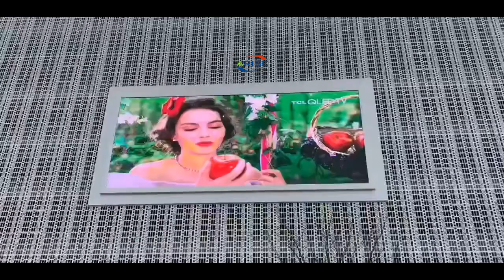Commercial Advertising Display Waterproof Led Led Display Advertising Outdoor P2 5 P3 P3.33 P4 P5 P6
8K UHD COB Mini LED display series: P0.4 P0.6 P0.7 P0.9 P1.0 P1.2 P1.25 P1.5 P1.8

1.Outdoor Full Color LED Displays
1.1 Outdoor popular back service fixed installation

1.2 Outdoor front service fixed installation

1.3 Outdoor Rental
P2.976/ P3.84 /P3.91/ P4.8 /P4.81/ P5.95
1.4 Outdoor stadium perimeter

2.Indoor Full Color LED Displays
2.1 Indoor fixed installation
2.2 Indoor Rental
P1.953/P2.604/ P2.976/ P3.91/ P4.81
3.Indoor Flexible Full Color LED displays
4.Transparent Full Color LED displays

1.1. 户外常规固装
1.2. 户外快锁前后双维护固装
1.3. 户外租赁屏
P2.976/ P3.91/ P4.81/ P5.95
1.4. 户外球场围圈
2.1. 户内固装
2.2. 户内租赁